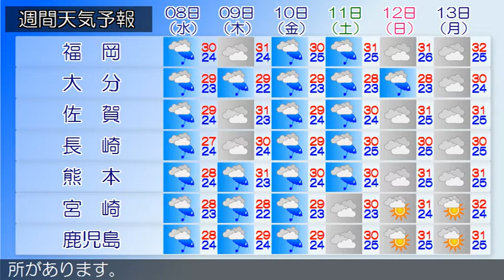2020/07/06 九州地方の天気予報 夕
【特別警報（大雨）】筑後南部に特別警報を発表しています。
土砂災害や低い土地の浸水、河川の増水に最大級の警戒をして
ください。福岡県は、梅雨前線の影響により、雨で雷を伴い猛
烈な雨が降っている所があります。６日は、梅雨前線の影響に
より、雨で雷を伴い非常に激しく降る所があるでしょう。
大隅地方では土砂災害に厳重に警戒し、薩摩地方では土砂災害
に警戒してください。また、７日にかけて落雷や竜巻などの激
しい突風に注意してください。九州南部は、曇りや雨で雷雨と
なっている所があります。奄美地方は、曇りで雨の降っている
所があります。